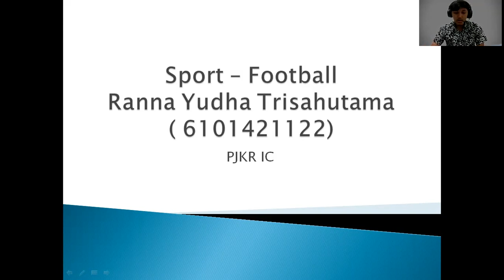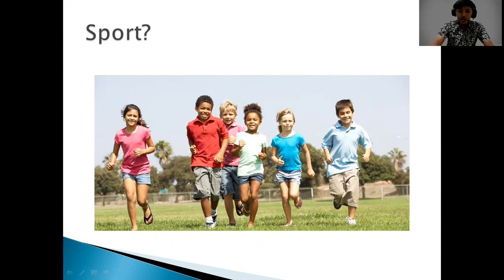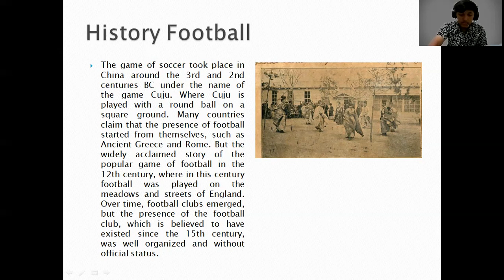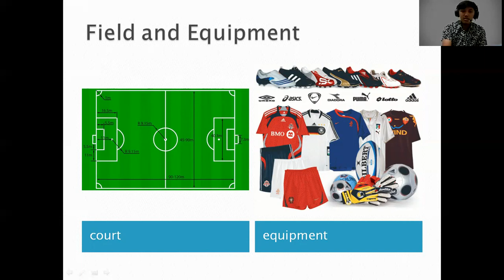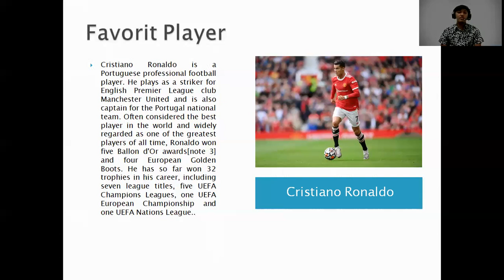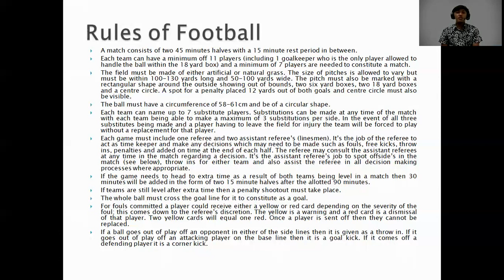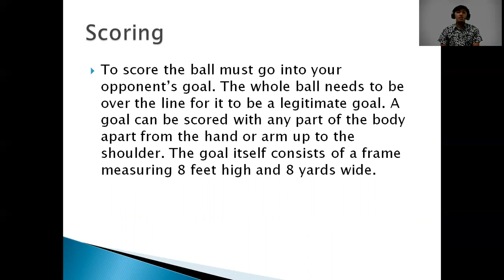English Presentation Football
Ranna Yudha Trisnahutama
PJKR IC